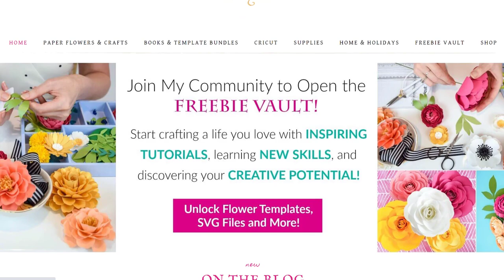About Abbi Kirsten Collections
About Abbi Kirsten Collections blog and business. Colorful crafting and creative ideas for an inspiring life.
Be sure to click on "SHOW MORE" below for all the info
CONNECT WITH ABBI AND HER COLLECTIONS: